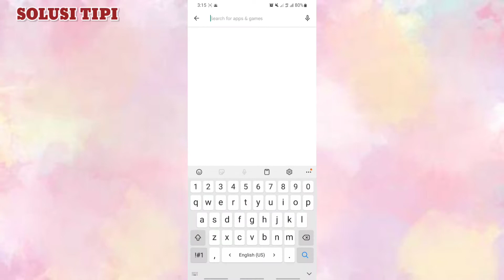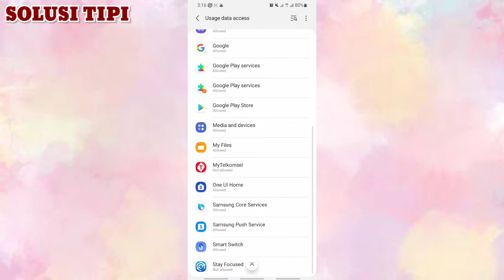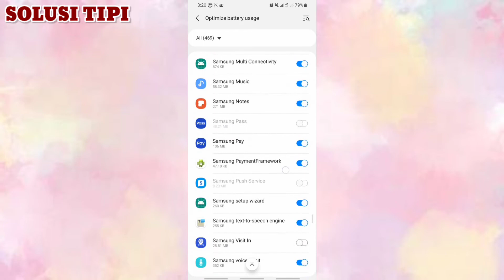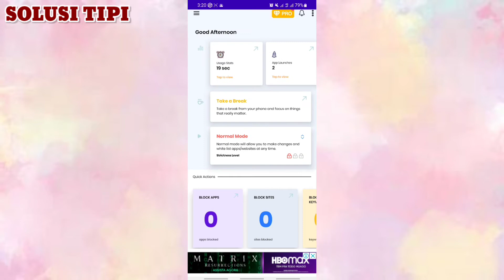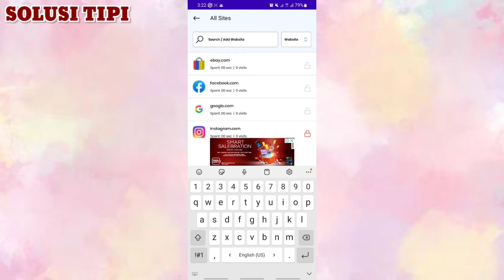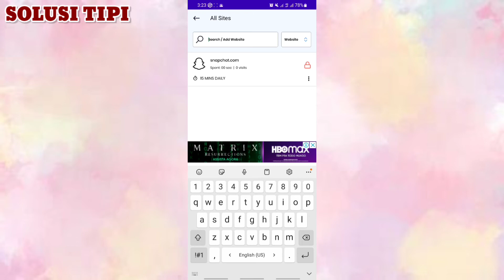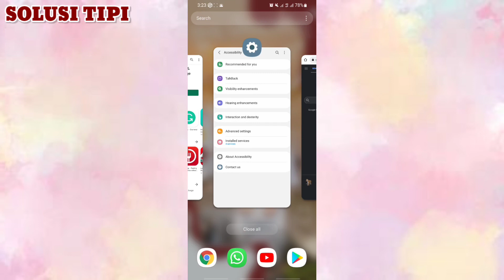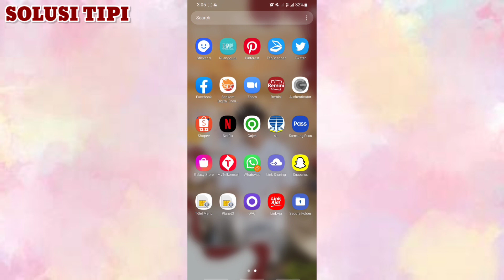Cara Blokir Situs Di Google Chrome Android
Cara Blokir Situs di Android Terbaru

Jika kamu sering melakukan browsing menggunakan google chrome pastinya akan menjumpai beberapa ganguan berupa situs yang mengganggu, atau bahkan beberapa pop up mengganggu yang sebenarnya hal itu bisa di hilangkan. Dimana aplikasi google chorme android sendiri menghadirkan beberapa fitur menarik untuk blokir situs dan pop up yang dirasa cukup mengganggu pengguna.